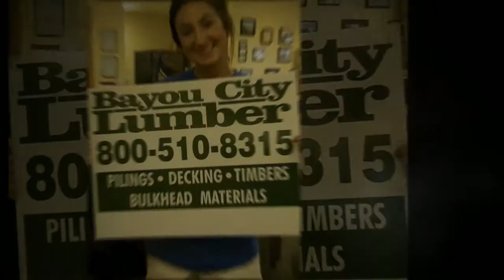Rely on Bayou City Lumber for High Quality Ranch Fencing at Competitive Prices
Ranches do age- but in order to keep the structures in your ranch in tip-top shape, it certainly helps to use high quality lumber. So if you're in need of new fences in your ranch, then your best solution is to turn to Bayou City Lumber for high quality ranch fencing that you'll be able to rely on for a great many years to come!

Established in 1994 in Houston, Bayou City Lumber continues to provide our customers with high quality building materials at competitive prices. So when it comes to ranch fencing, you really don't need to look anywhere else if you require high quality fencing which you'll be able to rely on for a very long time to come. No matter the scope of your ranch fencing project, you won't be disappointed with what you find at Bayou City Lumber. With 8.5 acres of inventory, it's highly likely that you'll find the exact kind of fencing you were looking for and in the required dimensions. Even if you we didn't have the desired treated lumber in stock we would still find exactly what you needed in as short amount of time as possible!

Thanks to the close relationships we've developed with our suppliers over the years, our lumber yards houston company can provide you with the high quality fencing you need at the prices you desire. Our prices for ranch fencing are no doubt attractive- and when you combine the prices with the high quality we're able to offer, it's easy to see why it makes the most sense to choose us for your ranch fencing. But there's something else at Bayou City Lumber which our customers appreciate- our simply unrivaled customer service! Our customers are our number one priority- so whether you need a question answered or help with something else, you can expect to receive the professional assistance you require.

Rely on Bayou City Lumber for high quality ranch fencing at competitive prices. Feel free to browse through the rest of our website for more information regarding the ranch fencing we have available and to learn more about the other great lumber products we currently have available.